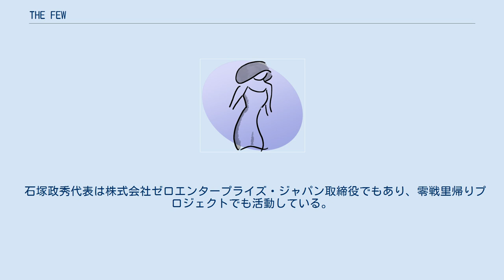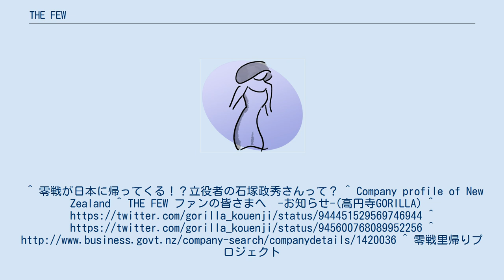THE FEW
THE FEW (ざ・ふゅー) は日本のファッションブランド。
 フライトジャケットを忠実に復刻するブランドとして定評がある。
本社はニュージーランドに立地している。
ザ・リアルマッコイズに在籍していた石塚政秀が旧リアルマッコイズ倒産後に、リアルマッコイズのニュージーランド工場の操業を引き継ぎ、2003年10月9日より代表を務める。
 レザーフライトジャケットのクオリティとオリジナルへの忠実度が極めて高く、THE FEWのフライトジャケットは米映画「バンド・オブ・ブラザーズ」で撮影衣料として採用され、また、世界各地の航空博物館にも収蔵されている。
 石塚政秀代表は株式会社ゼロエンタープライズ・ジャパン取締役でもあり、零戦里帰りプロジェクトでも活動している。
^ 零戦が日本に帰ってくる！？立役者の石塚政秀さんって？^ Company profile of New Zealand ^ THE FEW ファンの皆さまへ　-お知らせ-(高円寺GORILLA) ^ ^ 零戦里帰りプロジェクト